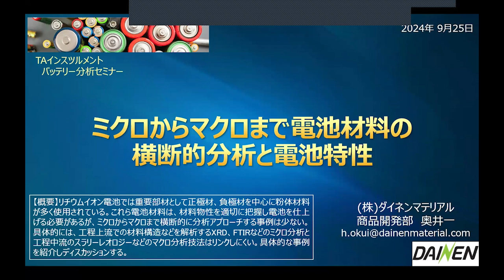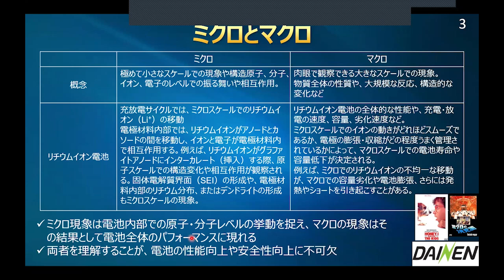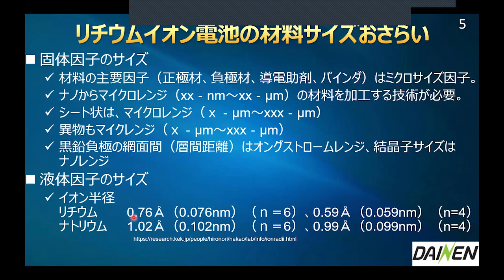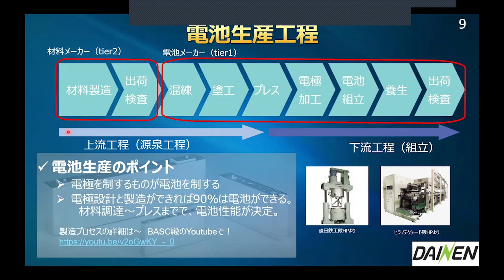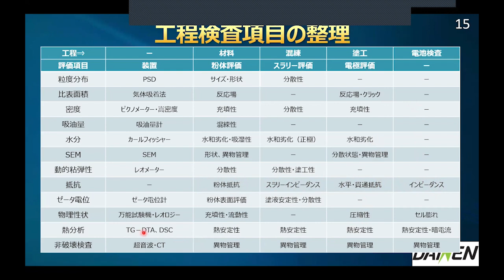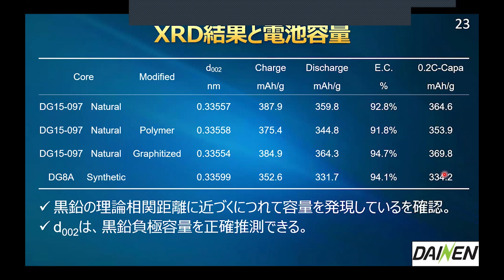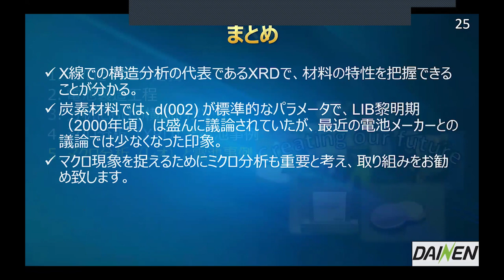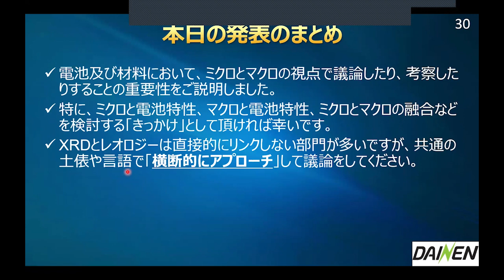Bruker&TAコラボ バッテリー分析セミナー「ミクロからマクロまで電池材料の横断的分析と電池特性」_202409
株式会社ダイネンマテリアル 　奥井　一　氏
【題目】ミクロからマクロまで電池材料の横断的 分析と電池特性
【概要】リチウムイオン電池では重要部材として正極材、負極材を中心に粉体材料が多く使用されている。これら電池材料は、材料物性を適切に把握し電池を仕上げる必要があるが、ミクロからマクロまで横断的に分析アプローチする事例は少ない。具体的には、工程上流での材料構造などを解析するXRD、FTIRなどのミクロ分析と工程中流のスラリーレオロジーなどのマクロ分析技法はリンクしにくい。本公演では具体的な事例を紹介しディスカッションする。